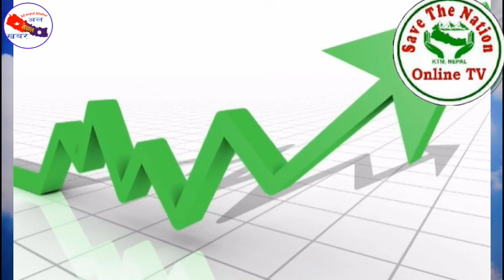रोलेक्स घडी कस्तो बिशेषताले संसारमै चर्चित बन्यो एक रोचक प्रसंग संगै सेभ द नेशन मुख्य अलनेपालखबर